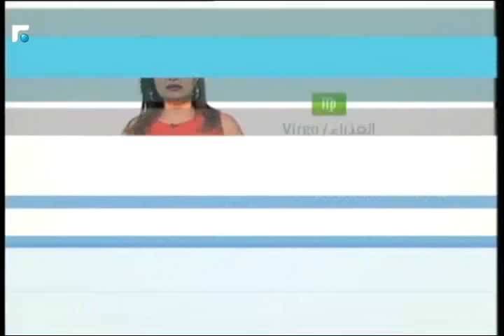عالم الصباح - فقرة "كارمن والابراج" 27/05/2016